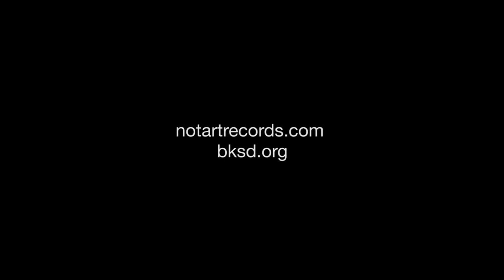Untitled by Megan Curet and Tyler Gilmore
Soundstep 2017 presented by Not Art Records and Brooklyn Studios for Dance

Untitled
Movement: Megan Curet
Sound: Tyler Gilmore
Performer: Megan Curet
Filmed/edited by Adele Fournet

"Untitled" explores the relationship both choreography and composition share with controlled improvisation. The music is based upon the sounds of the dance itself via a live microphone input, doubling and saturating those sounds to create resulting textures and harmonies. Other sections combine this with precomposed elements, foreshadowing the contrasting final section. The movement explores ideas of metamorphosis and conversion, highlighting an abstract evolution.

SoundStep is a presentation of new collaborative works from 4 choreographer/composer pairings, presented by Not Art Records and Brooklyn Studios for Dance. This performance was the culmination of four mini-residencies during which the artists created and work-shopped their new pieces.